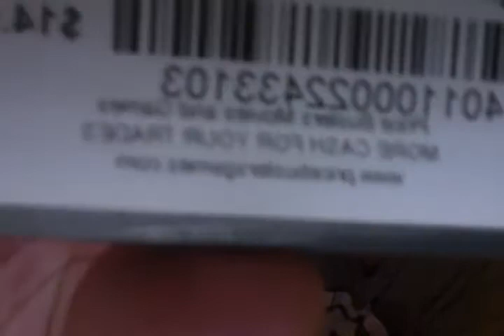Digimon Battle Spirit Unboxing (GBA)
Unboxing Digimon Battle Spirit for the Nintendo Gameboy Advance